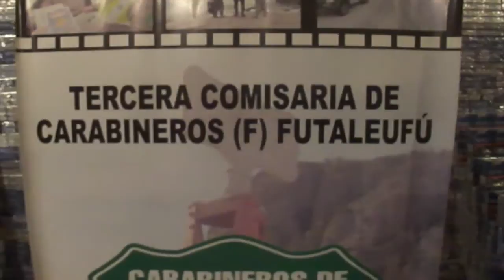carabinero choca y huye + decomiso de cigarrillos en Futaleufú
Imágenes y cuña Futaleufú gentileza Diario El Huemul